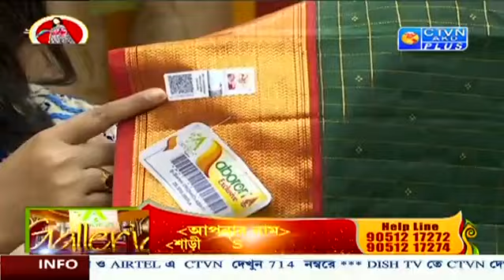Exclusive Kanjivaram Saree Collection | ABORON | 25/09/2023_12:30PM